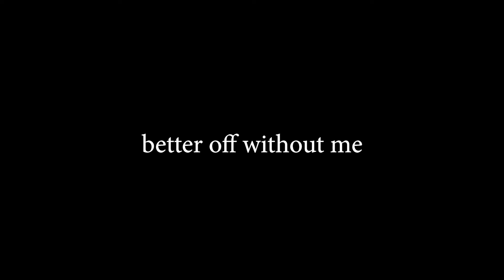Better Off Without Me (Cover) by Benjamin Alan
✩ CHECK OUT ✩

✭ search "its okay im fine" on spotify, apple music, or wherever else you get your music...

-benjamin alan